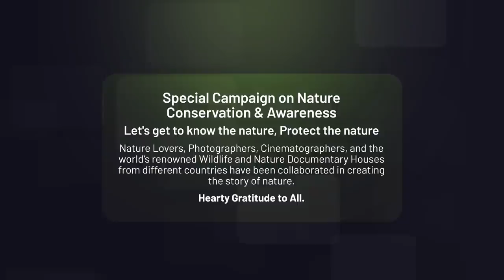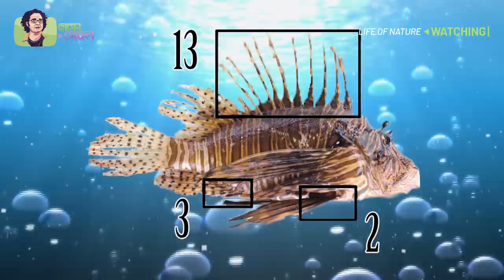সুন্দরী বিষের রানী ।। LIFE OF NATURE ।। HOSSAIN SOHEL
CREDIT- The footages does not belong to me. It is a collection of copyright-free videos from different sources to help content creators and new Youtubers. If you want to claim or want to add your video or want credit kindly contact through comments before taking any action.
From Clips CREDIT:

ChangingSeasTV
Sous Vide Everything
Storyful Rights Management
Сергей Урвачев
Oleg Pavlov
navidhendrix
Smithsonian Channel
ChangingSeasTV
CrushMedia2010
Koh Tao Tec Divers
Nemo Dahab Behind the Mask
Ravi S
Nautilus Red Sea
Smithsonian Channel
Sous Vide Everything
Nautilus Red Sea
Vital Bazarov
Sous Vide Everything

Hossain Sohel